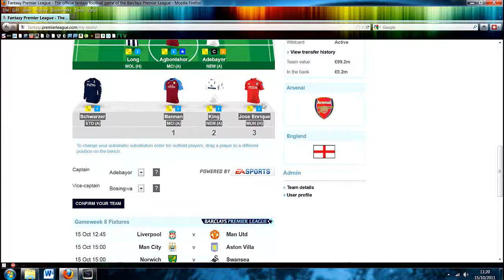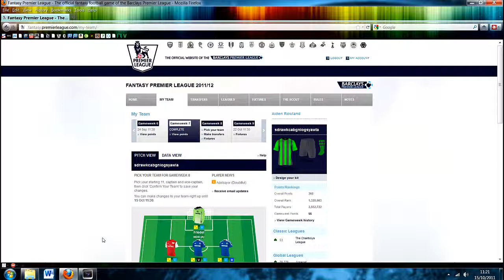Fantasy Football - Week 8 Squad Selection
Firstly apologies for my lack of uploads leading up to game week 8. I worked all this week and was tired. This morning things also got in my way of doing a commentary. First the F1 Korean Grand Prix qualifying and then the Wales vs. France Rugby World Cup Semi-Final game, Wales lost 9-8  :(   Anyways this left me with 30 mins to make this week's transfers and a squad selection. I did make a video on my transfers this week but it was WAY too long so I decided not to upload it. Instead expect a week 8 review on Monday where I will go through it. Despite this I'm pleased with the resulting video different from my usual in-depth videos, fast paced and quick to the point, something different ehh!?